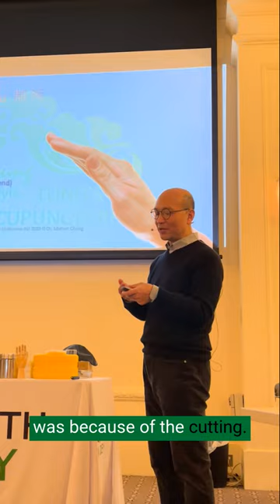Zhi Wu Cut Wound Story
Cutting-edge treatments are what we're all about! 💉🙌

Recently, Dr. Michael Chung worked some acupuncture magic ✨ on a patient with a cooking injury 🍳🔪.

The finger wound hadn't healed for over a month, but with a couple of Zhi Wu treatments, it healed right up! 👍⚡

Sound interesting? Check out our Acupuncture Workshop 🎓💻 for more of these fascinating stories and techniques.

because healing begins at the human level.